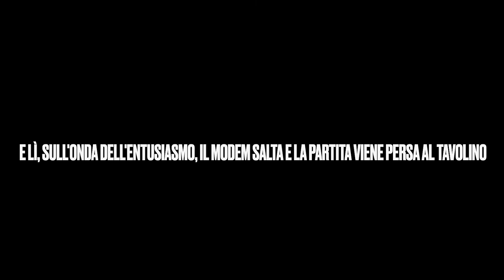WL DISASTROSA CON CICCIO 😭😭😭🤬🤬🤬 [GOAL & RAGE COMPILATION]